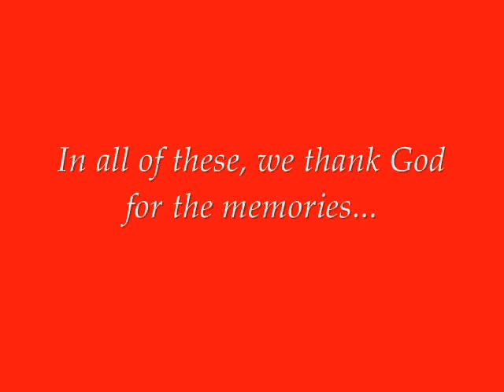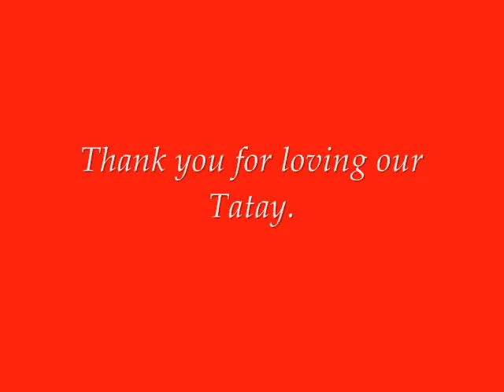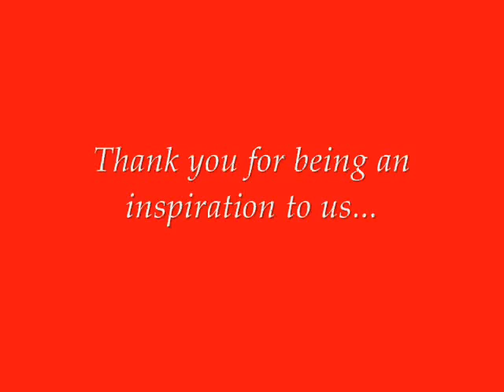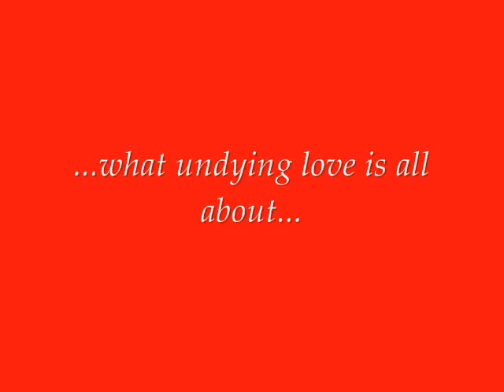Lalic ....Tay and Nay 50th Anniversary